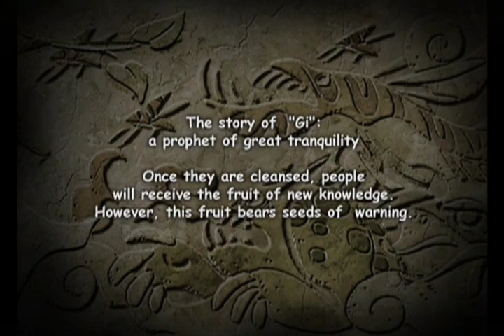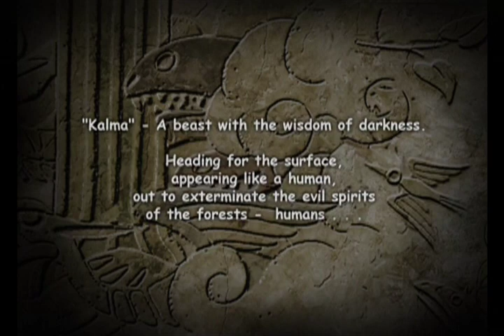Let's Play Jade Cocoon 2 Part 1: I Wanna Be The Very Best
Hello everyone and welcome to.. an actual console Let's Play! This is Jade Cocoon 2, a very underrated monster-trainer RPG for the Playstation 2 and while I'm sure many of you haven't heard of it, I hope you'll give it a chance!

Also, for the record, I recorded this long before this Nintendo fiasco happened. This has nothing to do with that.

In this episode, we meet Kahu, who's applying to become a Beasthunter, warriors who train monsters to battle the darkness growing in the Wormhole Forest. In order to do this though, Kahu must pass some tests and undergo some training. What will happen on his journey? Find out now!

In this episode: Training Forest (1/2)